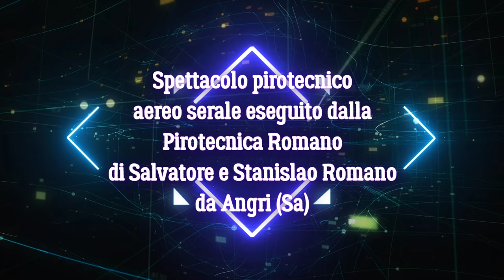4K Montefalcione (Av) - 2022 - Pirotecnica Romano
Spettacolo pirotecnico aereo serale eseguito dalla Pirotecnica Romano di Salvatore e Stanislao Romano da Angri (Sa).
Video by Daniele Schisano Editor.